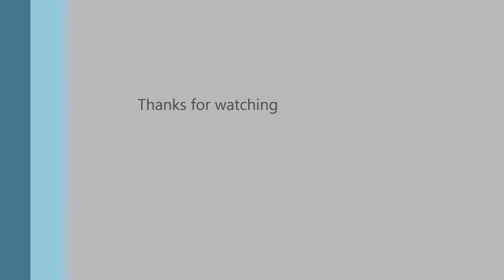Challenger III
EMHW Challenger III Maiden Flight by J. David WIMAC Canada